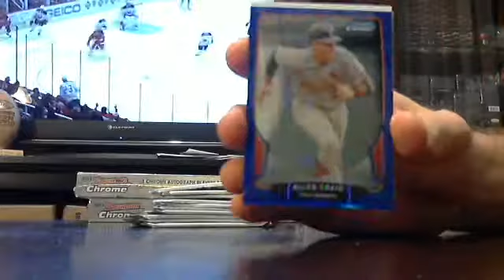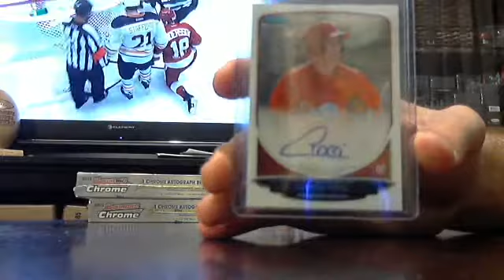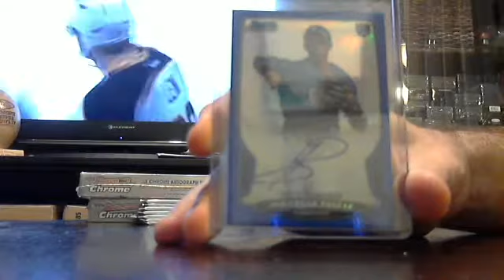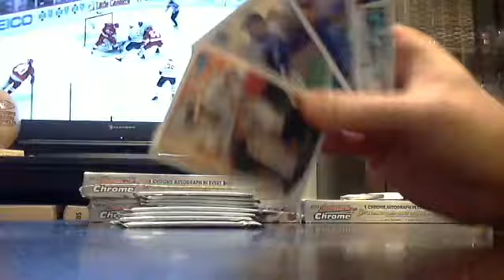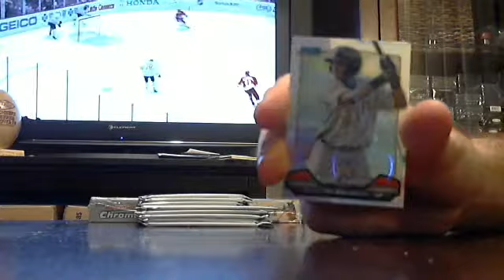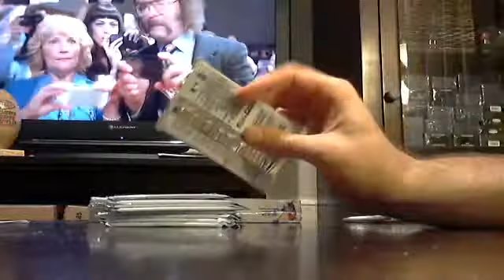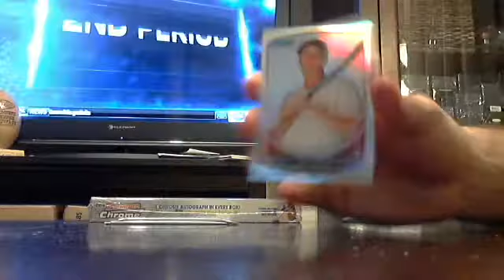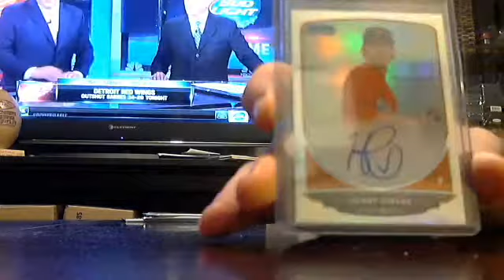majorlps 2013 bowman chrome 1/2 case 10/2 - ebay